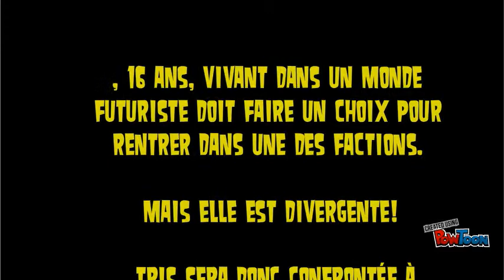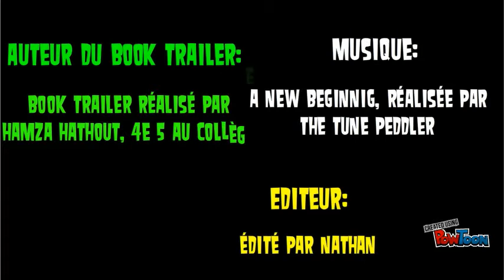Divergente - Collège Le Caousou à Toulouse (31)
Book trailer réalisé par Hamza (1min 56s) -  Collège Le Caousou à Toulouse (31)